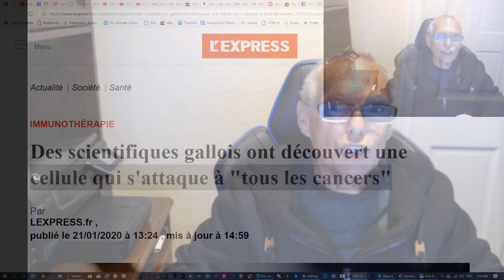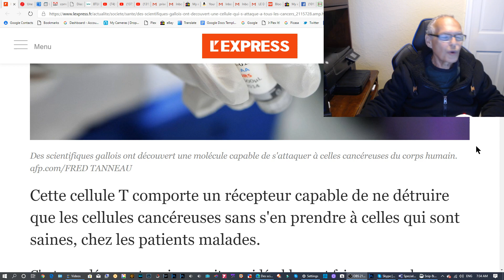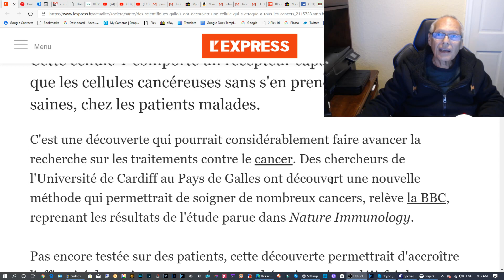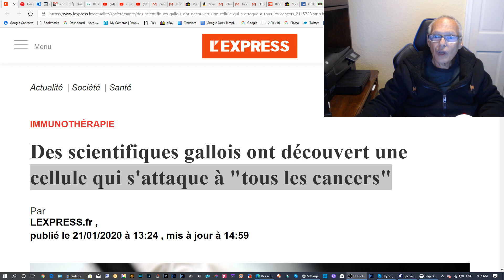Le Cancer serait il enfin vaincu ? Une cellule qui tuerait tous les Cancers ? Oui ca semble possible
Mon Cancer (dit Incurable): Prostate, Os, Ganglions lymphatiques et metastases phase 4 Gleason 8
Cancer phase terminale detecte en Aout 2018. Survie entre 3 mois et 2 ans. Je suis toujours la !

THE CANCER CURE est disponible gratuitement sur Cancer Therapy avec ces evolutions mensuelles, en Anglais et en Francais avec tous les details ainsi que mon dossier medicale afin que medecins et chercheurs puissant constater les progres.

Mes TCC sont le resultat de mes recherches suite aux travaux de Thomas Seyfried et Laurent Schwartz sur la mitochondrie et les traitements metaboliques sur mon Cancer de la Prostate et de mes metastases dans les os et les ganglions lymphatiques. Mon Diabete type II a ete le premier a disparaitre. J'ai etudier les prix Nobel de Otto Warburg 1931 a Jim Alison en 2018 afin de verifier la "logique" de mes TCC en passant par tous les autres

The purpose of this channel is to give to the world my discoveries.
I published all my results.